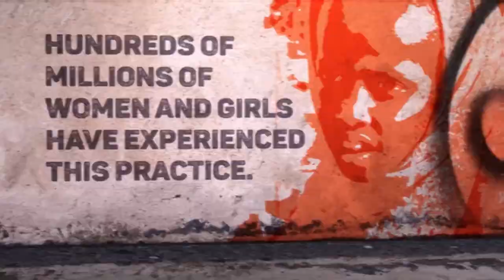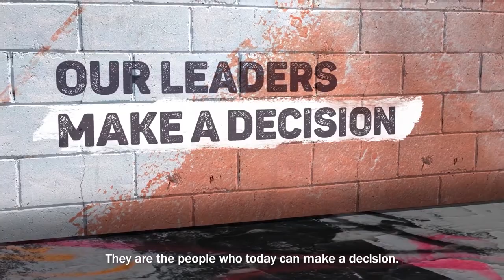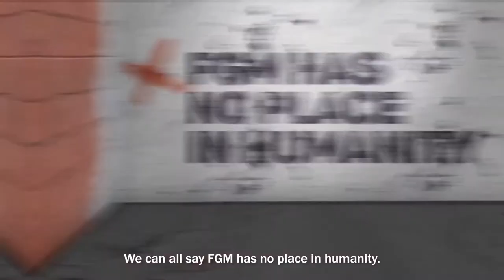FGM survivor: "Some women cannot have babies, some have died from bleeding."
"Some women cannot have babies, some have died from bleeding."

At the age of eight years old, Ifrah Ahmed underwent enforced circumcision (FGM) at the hands of a family member who was a licensed doctor.

Ahmed evaded traffickers and was granted refugee status in Ireland in 2006. It was during the Ethiopian War that Ahmed retreated from Somalia to Ireland at the age of 17. Upon her arrival, Ahmed underwent a mandatory medical check where healthcare professionals insisted on performing a pap smear. Speaking limited English at the time, Ahmed struggled to communicate her situation with the medical staff, who prior to that day had never dealt with any cases of female genital mutilation.

At that time, whilst living amongst other refugees in a hostel, Ahmed relived her past trauma connected to FGM when she asked the other women about their experiences. Ahmed became shocked by the realization that FGM was not a common practice in Ireland, as it was so normalized back in Somalia. This encouraged her to go back to school to expand her education in order to better publicly speak and address the dangerous practice called FGM.

Please share this important video. Mainstream media won't talk about this as much!

CREDIT: UNFPA - United Nations Population Fund & Ifrah Foundation.